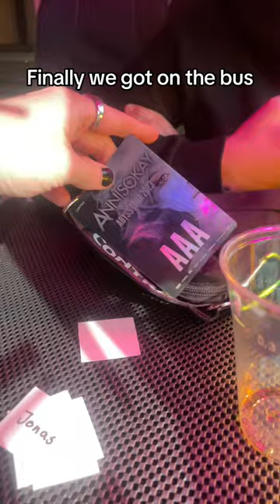Going on tour just to pet donkeys?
Come join us on our European tour with Annisokay!